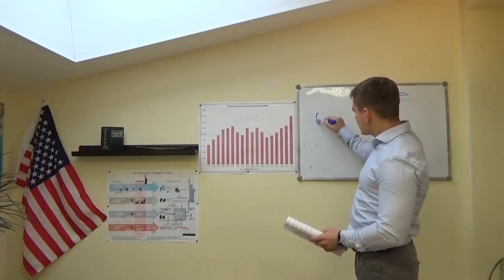ИММИГРАЦИЯ В США. ЛЁГКАЯ ДОБЫЧА ВИЗОВЫХ ПОМОЩНИКОВ